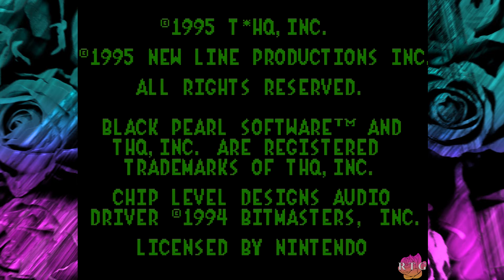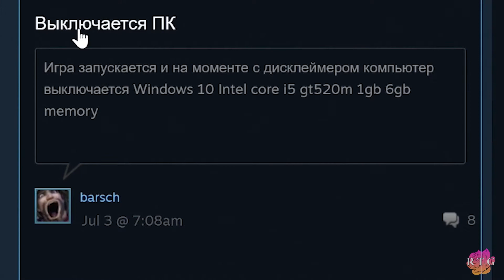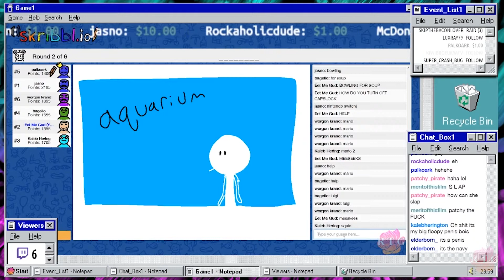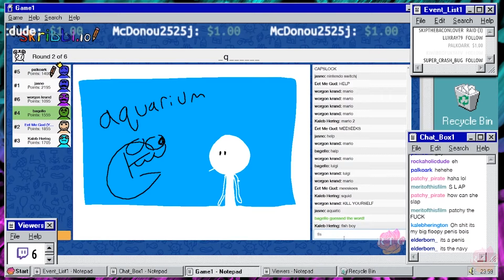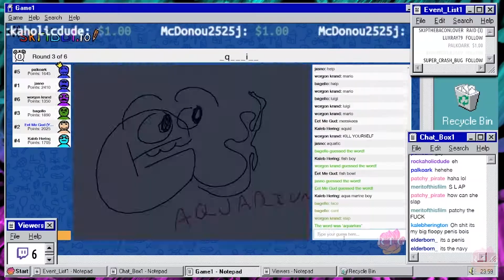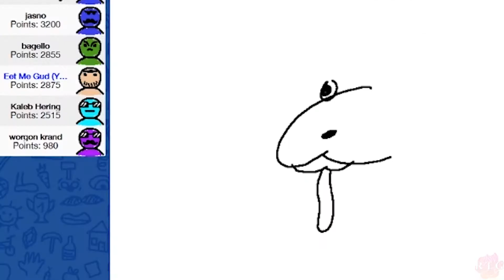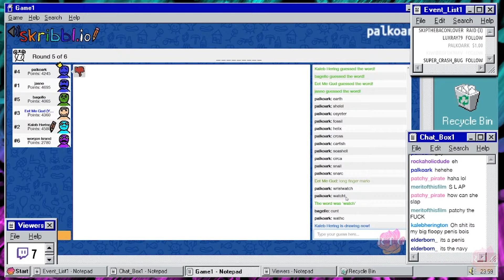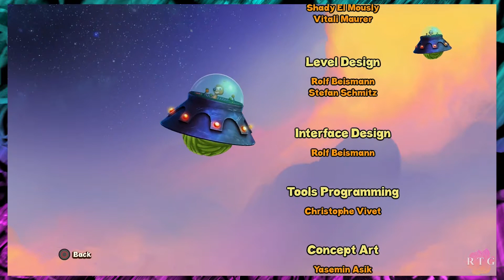BEST OF SEPTEMBER 2018 | Month Highlights | RoseTintGaming🌹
All footage shown is recorded in RGB with authentic media using SCART cables and the XRGB-mini Framemeister.